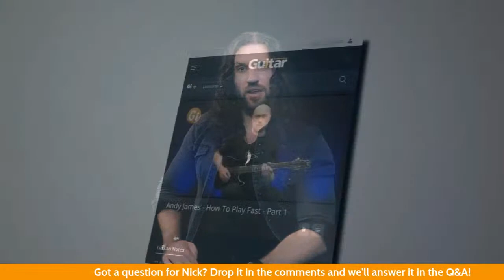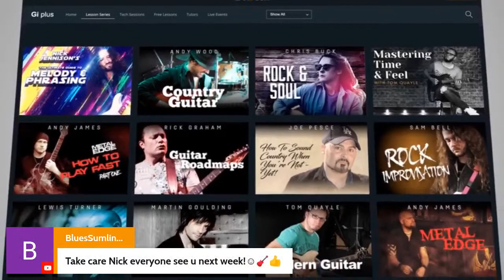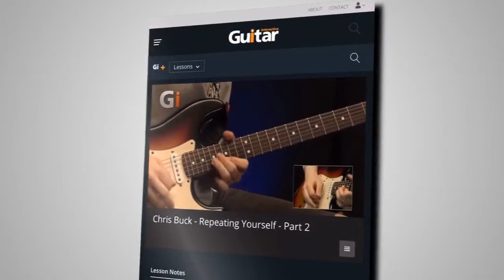THE LEFT HAND PATH - All things legato with Nick Jennison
BY POPULAR REQUEST! In the first of a series of live streams, Nick Jennison shows you how to develop a truly fearsome legato technique. We'll discuss technique, timing, guitar setup, tone, expression and much more. Don't miss this!